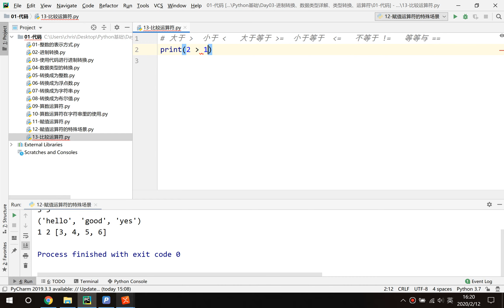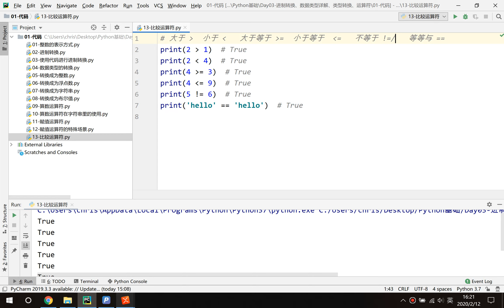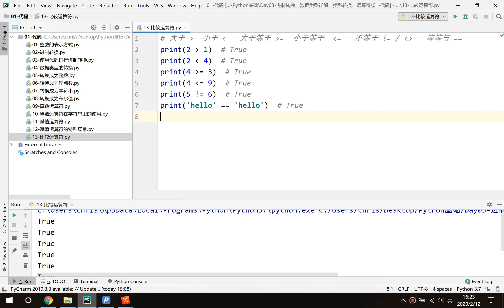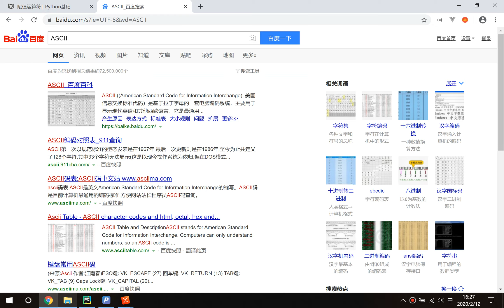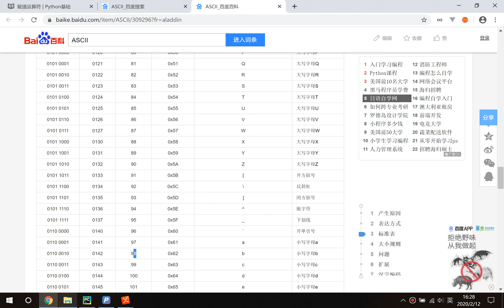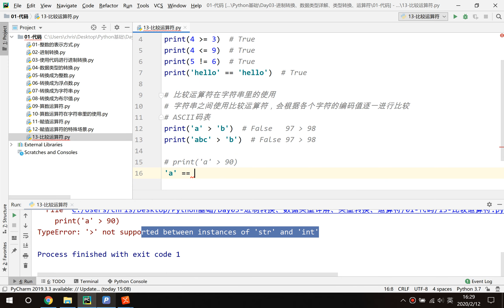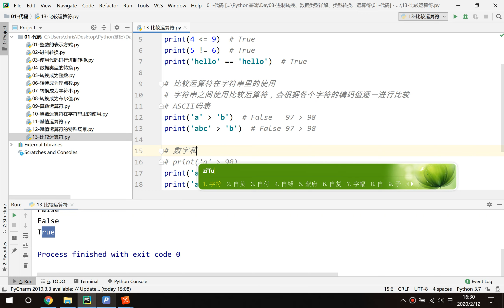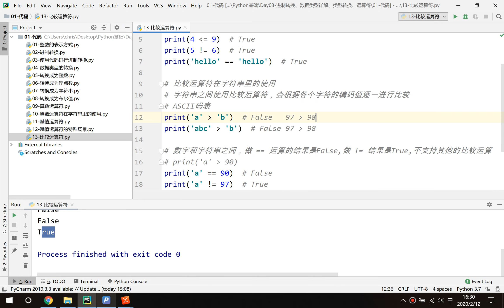千锋Python教程：3 15 比较运算符的使用